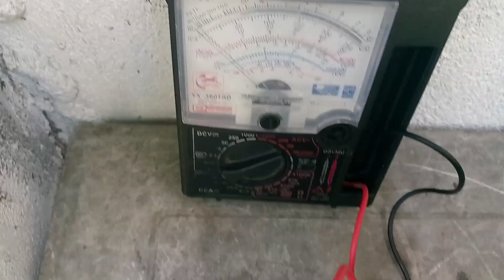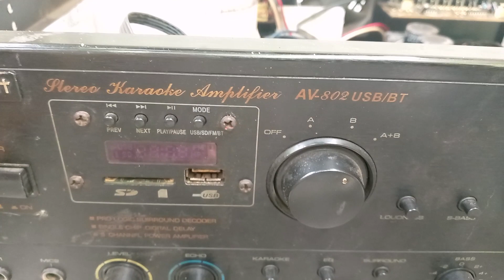How to repair Konzert Amplifier AV-802 No Sound, Blown Fuse